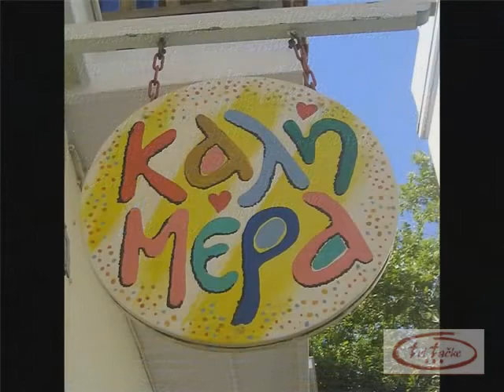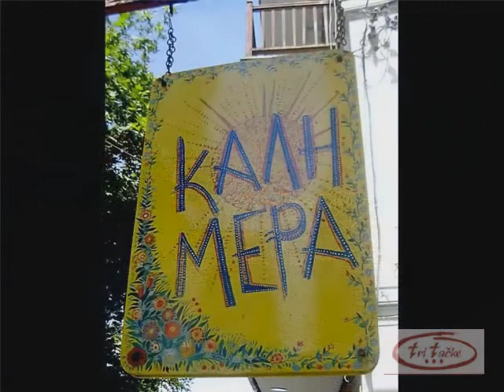Greece: Gardens of gods by Tatjana Dimitrijevic - Ελλάδα - κήποι των θεών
Ελλάδα - Σ' αγαπώ όχι για το ποιος είσαι, αλλά για το ποιος είμαι εγώ όταν είμαι δίπλα σου. ***Greece - I love you not for who you are but for who I am when I'm next to you.***Grcka - volime te ne zbog toga ko si , vec zbog toga ko sam ja kda sam pored tebe.